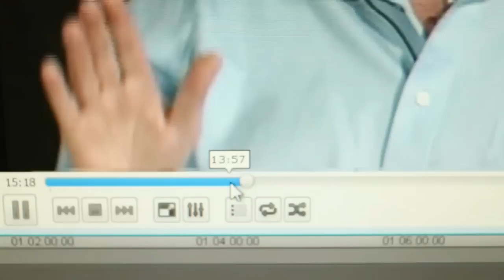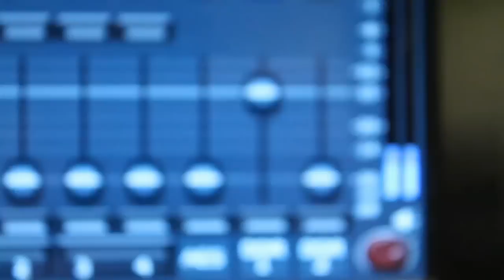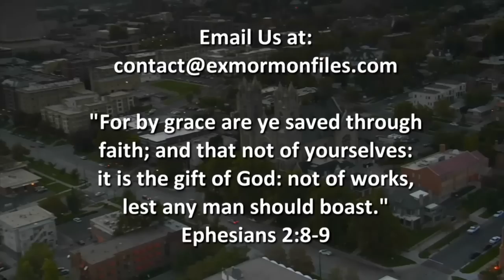Episode 173: Murna Terkelson